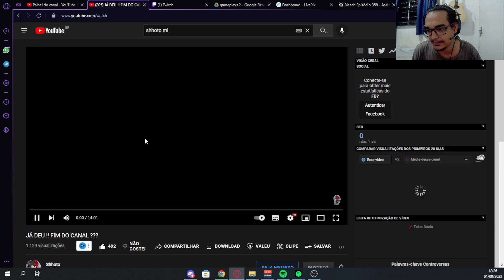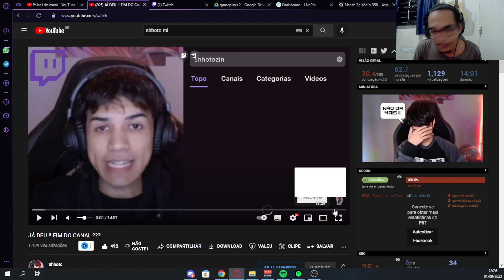ATÉ O SHOTO... O ML REALMENTE ESTÁ INDO POR ÁGUA A BAIXO